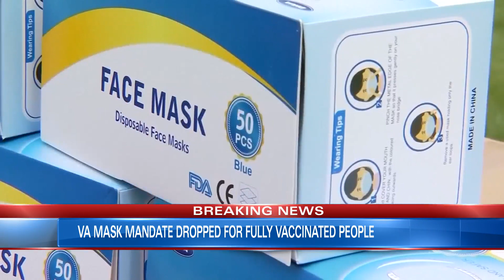Gov. Northam lifts universal mask mandate starting at midnight